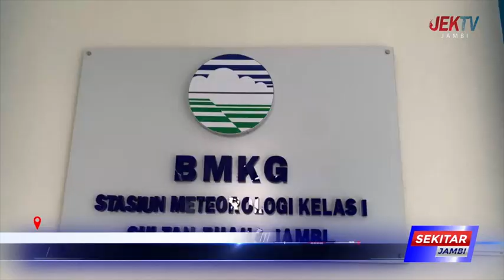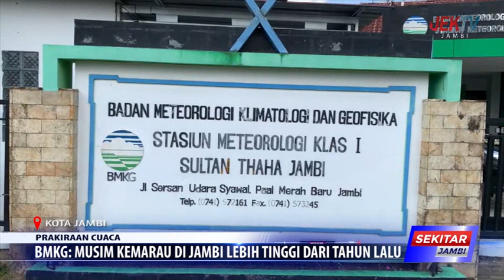BMKG MUSIM KEMARAU DI JAMBI LEBIH TINGGI DARI TAHUN LALU